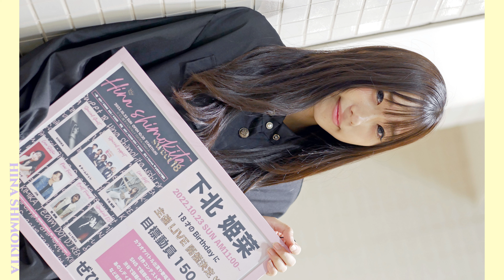下北姫菜（Hina Shimokita）路上LIVE②、2曲。♪残響散歌（Aimer） ♪STAY（The Kid LAROI, Justin Bieber） （2022,10.14，天王寺）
下北姫菜（Hina Shimokita）